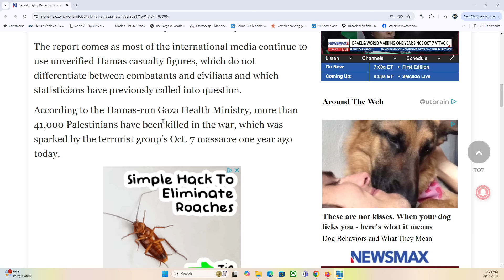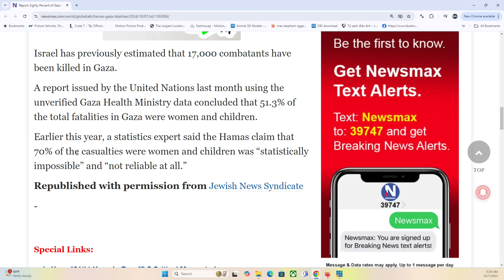THẢO LUẬN ĐẶC BIỆT 7/10/2024